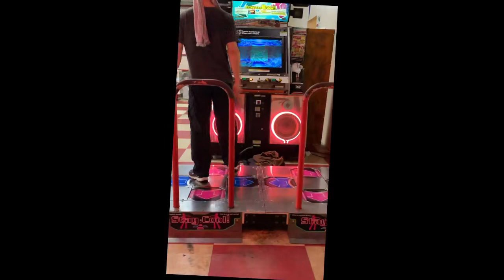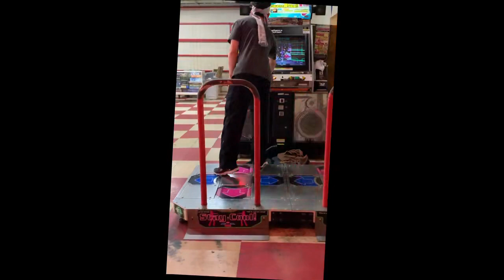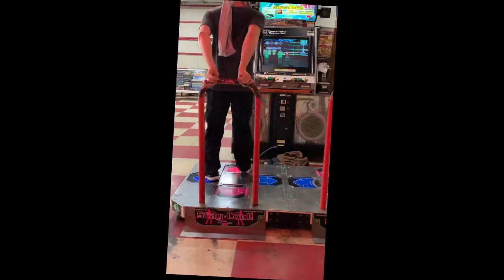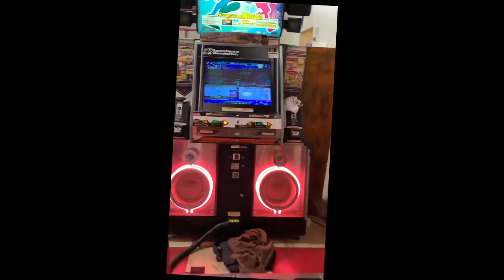[DDR A20 PLUS] NONSTOP - HYPER [DSP-12] PFC(999810) [実写プレイ動画]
リベンジで挑戦、なんとかPFC達成～
DDR A20 PLUS 収録のノンストップ4曲コース
NONSTOP - HYPER - SINGLE DIFFICULT Lv12 - PFC(999810)